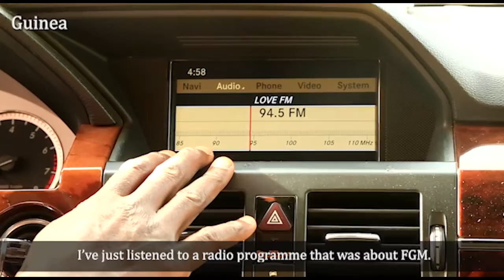3 testimonials about how media changes minds about FGM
Notes for the activists when asking people to give their testimonies:
Tell us what your name is - and what you heard on radio or TV that made you change your mind on the need for FGM (for your daughter)